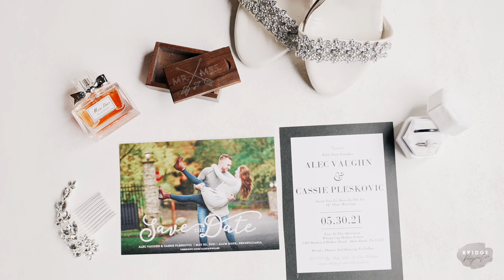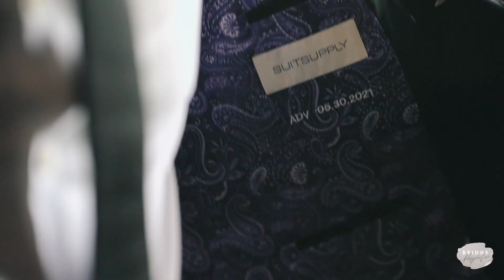Alec & Cassie - Whispering Hollow Estate, Pleasantville, PA